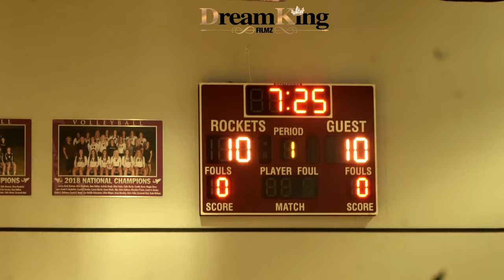S2S RAMS (JAX,FL) VS TEAM MILLER LIGHTNING ( NEW JERSEY)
GAME PLAYED IN LOUISVILLE KENTUCKY DURING RUN4ROSES RUN4THEROSES TOURNAMENT 2024